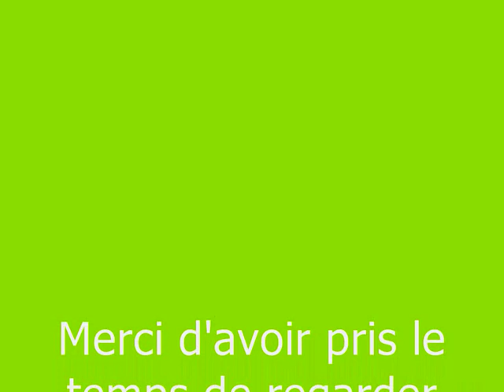The Beatles "Yesterday"+TAB - Harmonica C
Yesterday-The Beatles:  encore un petit morceau simple et très sympa à jouer :)

TABLATURE:
-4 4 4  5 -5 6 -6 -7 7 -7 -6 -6
yesterday all my troubles seemed so far away

-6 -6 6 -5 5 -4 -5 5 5
now it loooks as trough they´re here to stay

-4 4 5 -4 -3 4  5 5
oh i belive in yesterday

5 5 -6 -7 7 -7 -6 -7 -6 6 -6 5
why she had to go i don´t know she wouldn´t say

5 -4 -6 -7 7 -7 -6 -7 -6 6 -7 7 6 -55
i said something wrong now i long for yesterday

-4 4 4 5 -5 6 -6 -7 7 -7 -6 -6
yesterday love was such an easy game to play

-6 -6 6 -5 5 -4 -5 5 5

-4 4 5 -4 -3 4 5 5

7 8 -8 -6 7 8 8
mmm-mmm-mmm-mmm-mmm-mmm-mmm

Je voudrais rajouter que cette tablature a été crée pour que les débutants ( comme moi ) puissent jouer ce morceau, mais ce n'est en aucun cas la VERITABLE tablature des Beatles qui,elle, contient des altérations et est bien plus difficile à jouer pour nous les novices !
Mais en attendant de savoir jouer les altérations, amusons nous avec celle ci :)